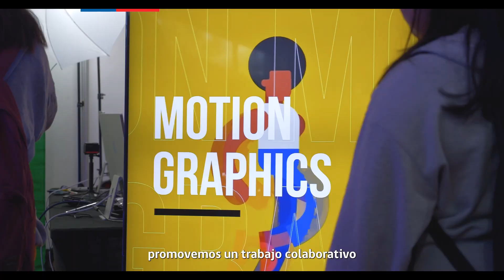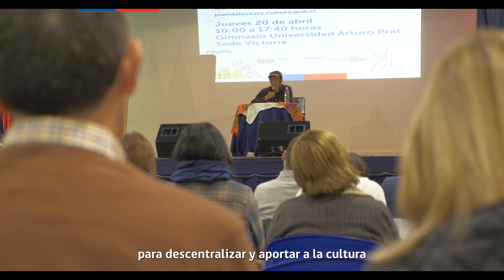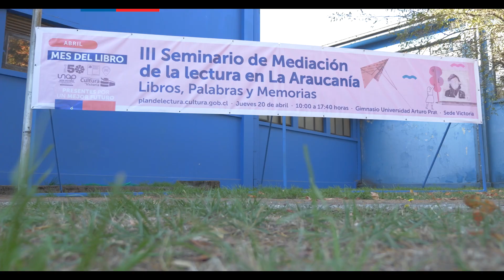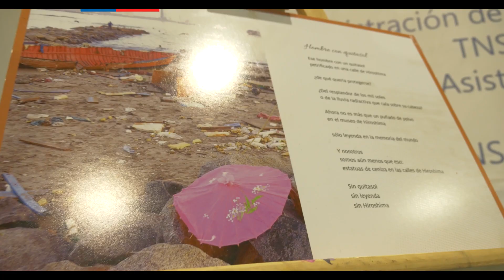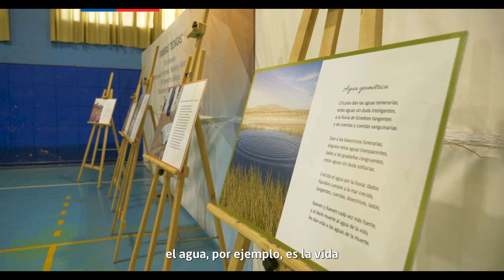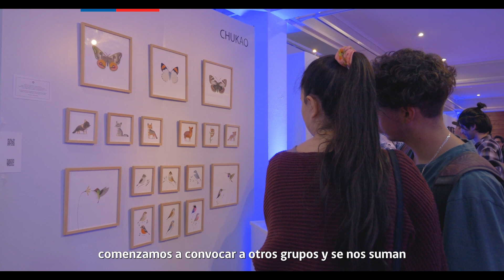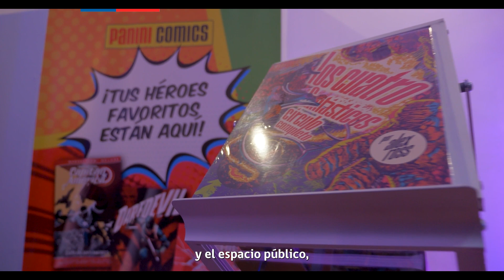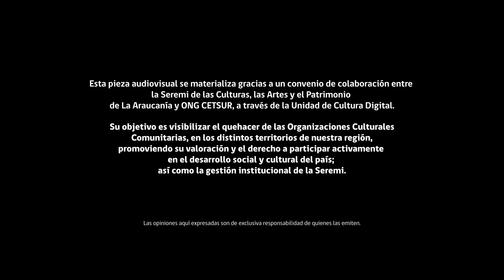Unidad de Fomento de las Artes e Industrias Creativas de la Seremi de las Culturas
A través de la Unidad de Fomento de las Artes e industrias creativas promovemos un trabajo colaborativo con distintas instancias, como es el caso de la Mesa Regional de Industrias Creativas, con la cual realizamos el Primer Festival Lumínico.

Así mismo, nos vinculamos con organizaciones artísticas para mostrar la riqueza de sus diversas disciplinas y celebrar los días D, como el Día del Títere con la Asamblea de Titiriteros y Titiriteras de Chile; y el Día del Libro, junto a la Universidad Arturo Prat, sede Victoria, donde realizamos el III Seminario de Mediación de la Lectura, para descentralizar y aportar a la cultura en la Provincia de Malleco.

Este registro se enmarca en el objetivo de dar a conocer a la audiencia de la Región de La Araucanía, las líneas programáticas de la Seremi de Culturas, las Artes y el Patrimonio y es fruto del Convenio de Colaboración, Transferencia de Recursos y Ejecución de Actividades firmado el año 2023, entre el Ministerio de las Culturas, las Artes y el Patrimonio y la Organización No Gubernamental de Desarrollo, Centro de Educación y Tecnología para el Desarrollo del Sur, ONG CETSUR, propiciando con ello el aumentar la participación de una mayor cantidad y diversidad de agentes culturales en los programas y/o actividades de la Seremi.